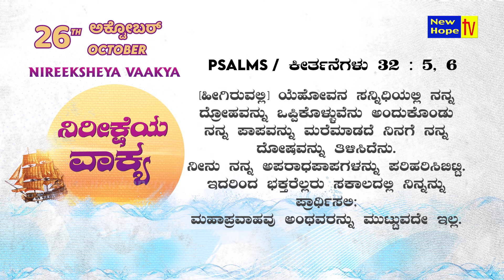ನಿರೀಕ್ಷೆಯ ವಾಕ್ಯ | Word of Hope | 26.10.24 | Sis. Christy Zebulon | New Hope TV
[ಹೀಗಿರುವಲ್ಲಿ] ಯೆಹೋವನ ಸನ್ನಿಧಿಯಲ್ಲಿ ನನ್ನ ದ್ರೋಹವನ್ನು ಒಪ್ಪಿಕೊಳ್ಳುವೆನು ಅಂದುಕೊಂಡು
ನನ್ನ ಪಾಪವನ್ನು ಮರೆಮಾಡದೆ ನಿನಗೆ ನನ್ನ ದೋಷವನ್ನು ತಿಳಿಸಿದೆನು.
ನೀನು ನನ್ನ ಅಪರಾಧಪಾಪಗಳನ್ನು ಪರಿಹರಿಸಿಬಿಟ್ಟಿ. ಸೆಲಾ.
6ಇದರಿಂದ ಭಕ್ತರೆಲ್ಲರು ಸಕಾಲದಲ್ಲಿ ನಿನ್ನನ್ನು ಪ್ರಾರ್ಥಿಸಲಿ;
ಮಹಾಪ್ರವಾಹವು ಅಂಥವರನ್ನು ಮುಟ್ಟುವದೇ ಇಲ್ಲ. Psalms / ಕೀರ್ತನೆಗಳು 32 : 5 - 6